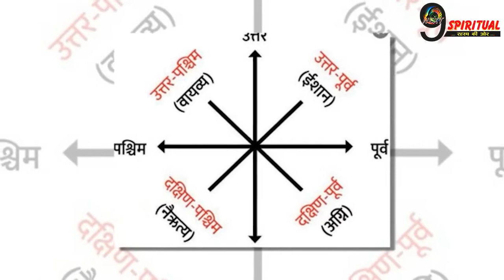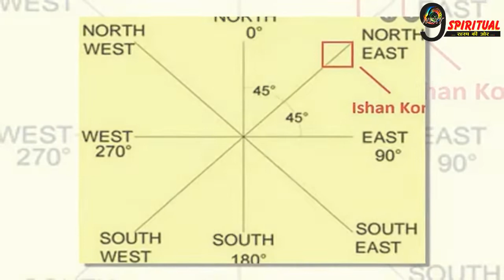घर का सबसे महत्वपूर्ण स्थान है ईशान कोण, इस दिशा में क्या करें और क्या न करें ?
वास्तु शास्त्र में ईशान कोण का विशेष महत्व है. ईशान कोण उत्तर और पूर्व की दिशा के बीच की दिशा को कहते हैं. इसी दिशा में भगवान वास करते हैं.